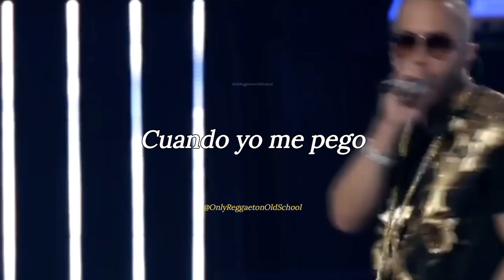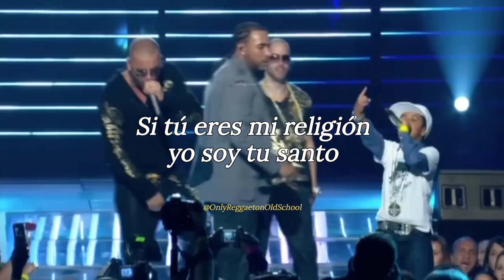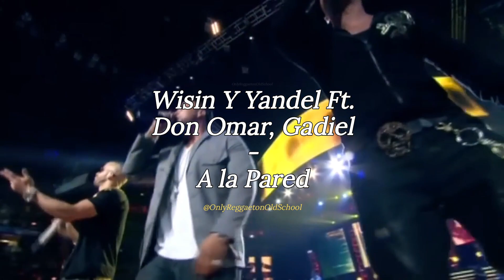A la pared (Letra) - Wisin Y Yandel Ft. Don Omar, Gadiel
Wisin Y Yandel Ft. Don Omar, Gadiel - A la pared (Letra)
Album: Los vaqueros: Wild wild mixes